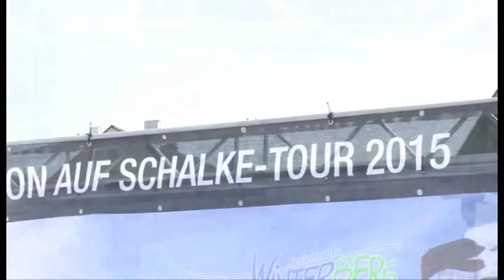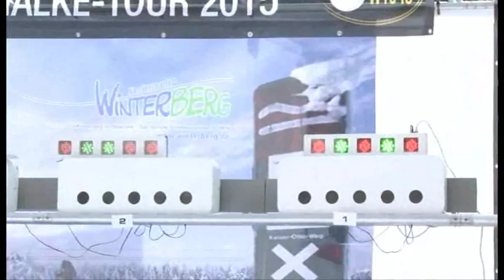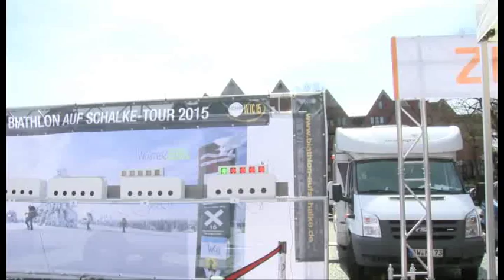Biathlon auf Schalke-Tour_erste Etappe_Castrop Rauxel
Impressionen vom Jedermann-LaserBiathlon auf dem Frühlingsmarkt in Castrop-Rauxel. Die Teilnehmer starten in Duellen, laufen zunächst 400 m auf Crosstrainern und versuchen anschließend im Stehendschießen mit 5 Schüssen möglichst viele Treffer zu erzielen. Tagessieger wird, wer die meisten Treffer erzielt. Bei Treffergleichheit gewinnt die schnellste Zeit. Das Event war die 1. Etappe der Biathlon auf Schalke-Tour 2015, die bis 29.12. in 18 Städten Station machen wird